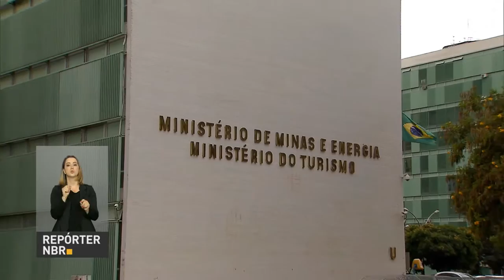Congresso aprova marco regulatório que desobriga Petrobras de explorar o pré-sal de forma exclusiva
REPÓRTER NBR - 10.11.16: O Congresso Nacional aprovou marco regulatório que desobriga a Petrobras de explorar a camada pré-sal de forma exclusiva. Matéria segue para sanção presidencial.